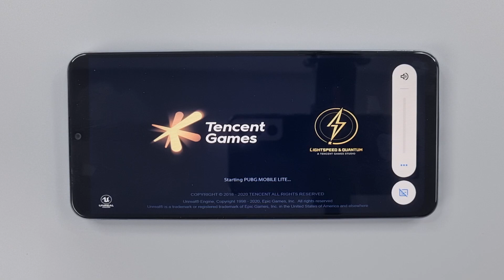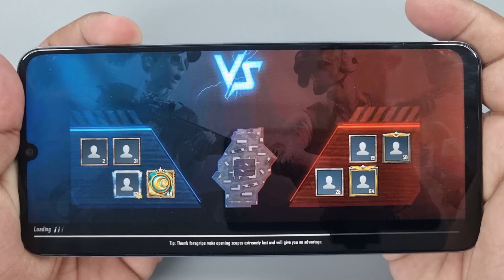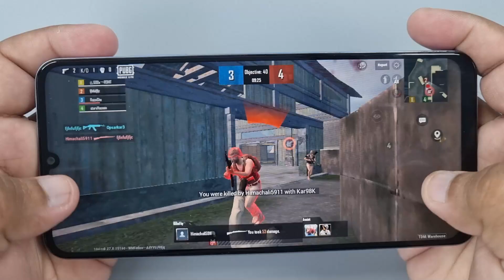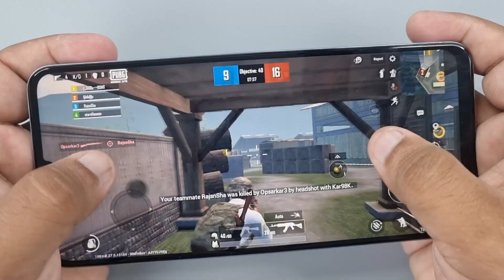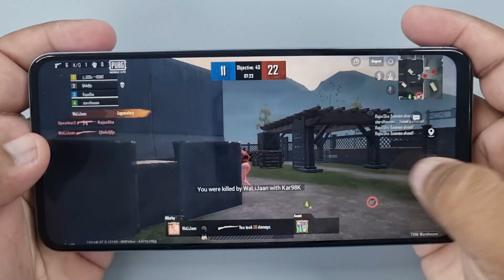Realme Note 60 test game PUBG Mobile Lite